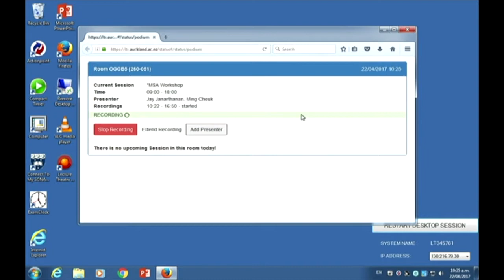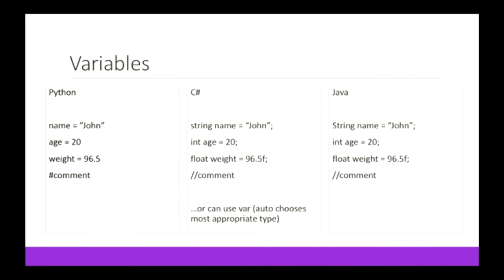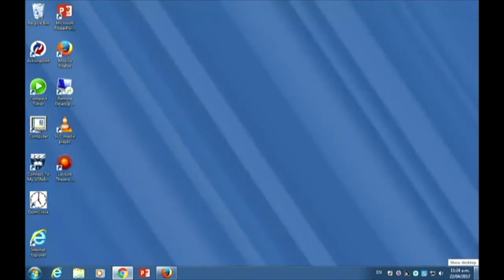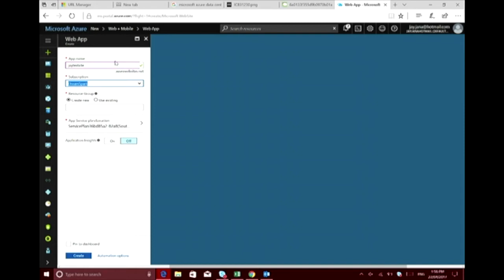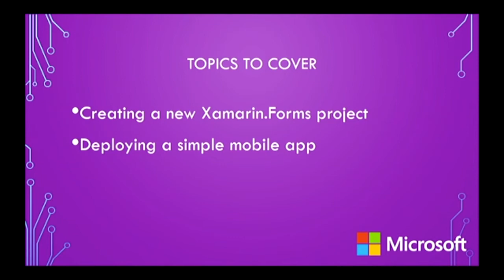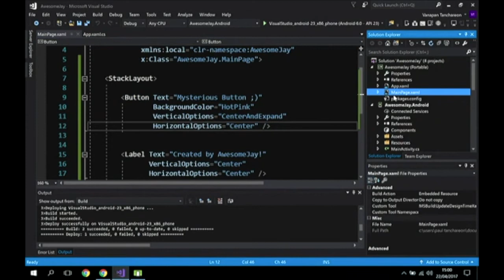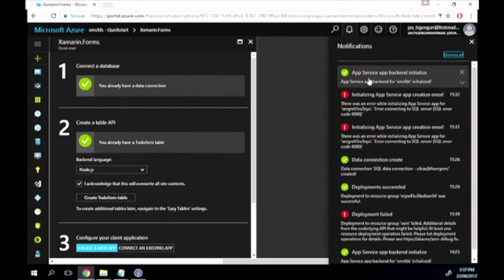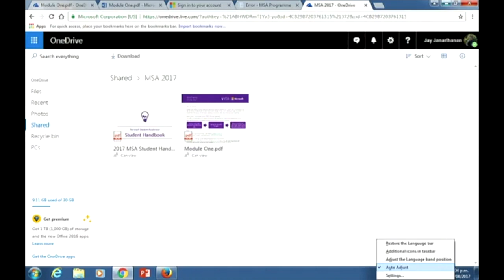Module 1 Phase 1 2017 - Full Workshop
First workshop of 2017! This video covers activating student Imagine benefits, installing Visual Studio and Xamarin, activating Azure and getting started building and deploying Xamarin mobile applications.